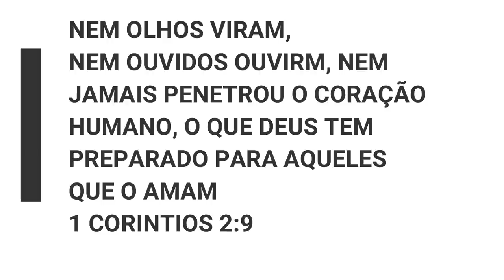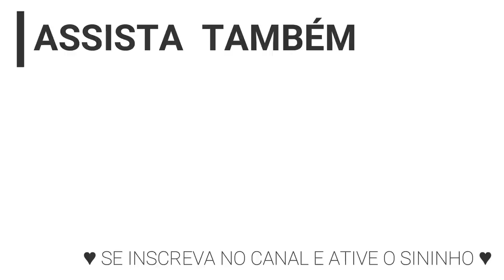VAMOS NOS MUDAR !!! TOUR PELA CASA NOVA - CAHDECORA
MEUS AMORES FINALMENTE VAMOS NOS MUDAR, VEM VER COMO SERÁ NOSSO NOVO LAR ♥

MINHA LOJA DE DECORAÇÃO  @CAHDECORA.LOJA
FACEBOOK CAHDECORA